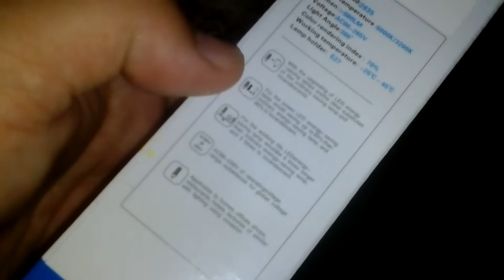LAMPU LED RAYA AIDILFITRI 2015